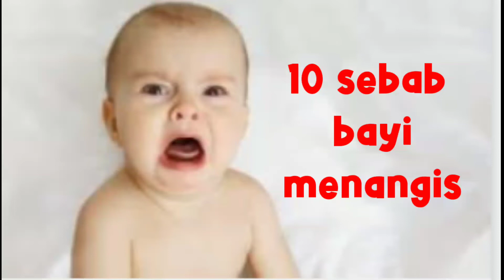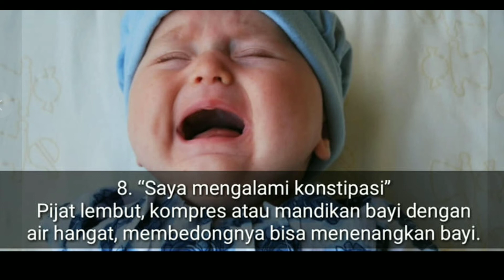sebab bayi menangis terus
Ada beberapa penyebab bayi menangis saat diletakkan. Umumnya kondisi ini tidak disebabkan oleh hal serius melainkan karena masalah kebiasaan atau bayi sedang melalui masa perkembangan. Kondisi ini dikenal juga dengan istilah bayi bau tangan, dimana bayi terlihat manja karena kerap menangis saat diletakkan dan ingin selalu digendong.